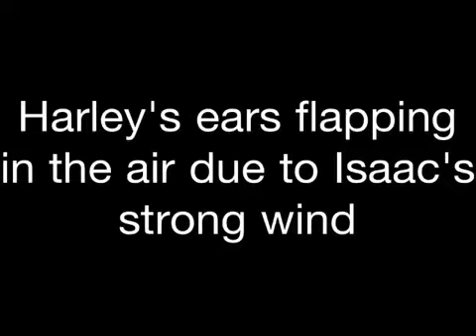Harley's ears flapping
Harley's ears flapping due to Isaac's strong wind.